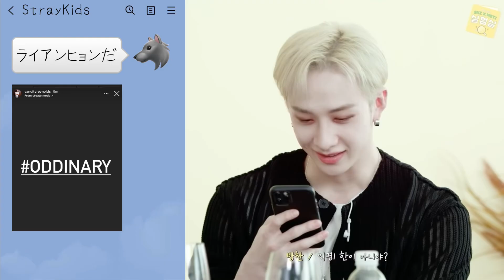【StrayKids/日本語字幕】インタビューもODDINARY全開【ストレイキッズ /スキズ/SKZ】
バンチャンのありがたいお言葉中
後ろのガヤに気を取られたら負け😎

意訳を含みます
動画と音声は関係ありません
当てはめただけです